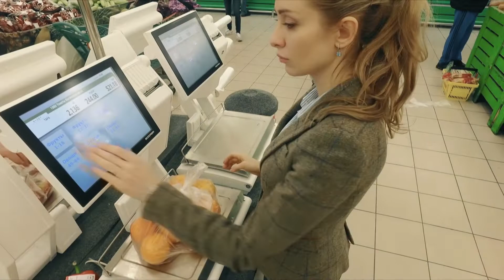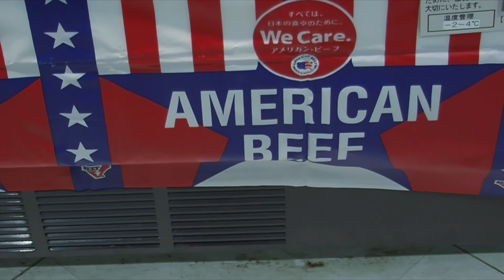Trade Wars - Wes Peterson - August 24, 2018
University of Nebraska Agriculture economist Wes Peterson discusses the ongoing U.S. trade war and how it may affect the country.